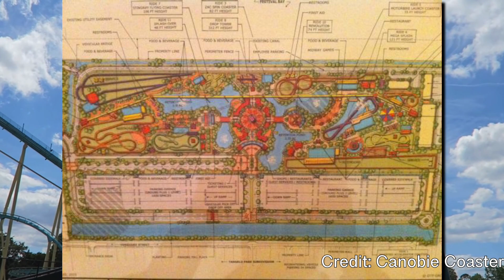Orlando’s NEVER BUILT Coaster Paradise (Orlando Thrill Park)